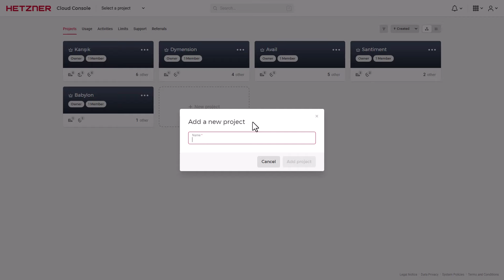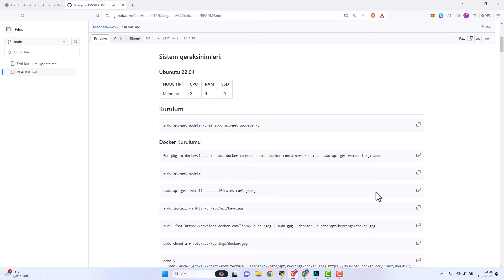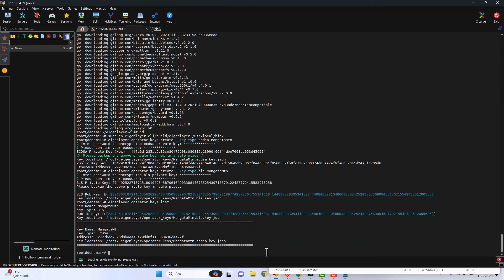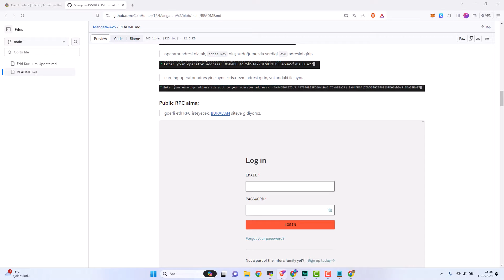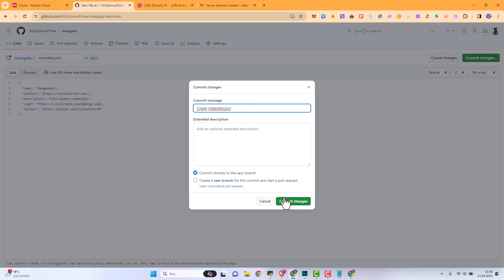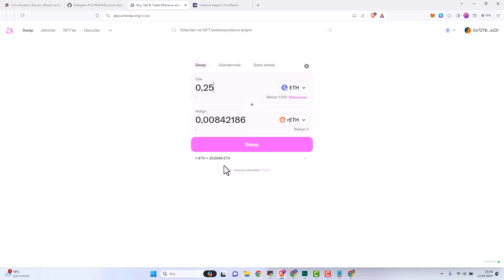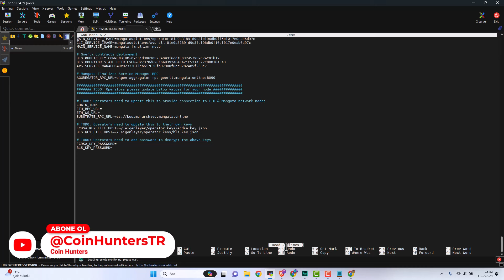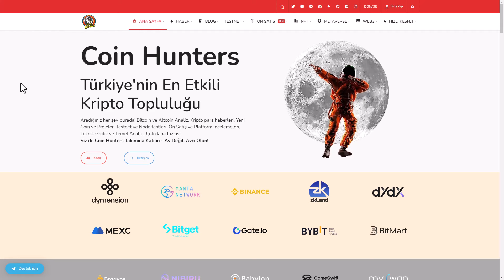EiganDA (Eigenlayer Data) Testnet Airdrop İşlemleri - Mangata AVS Operator Node Rehberi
Eigenlayer Coin Airdrop Nasıl Alınır? Mangata Testnet Node, Ücretsiz Kripto Para Kazanmak, Bedava Coin Kazanma, Yatırımsız Altcoin ile ilgili tüm bilgiler!

⭐️ EigenDA Nedir?
EigenDA, EigenLayer restaking ilkelini kullanarak Ethereum üzerine inşa edilmiş güvenli, yüksek verimli ve merkeziyetsiz bir veri kullanılabilirliği (DA) hizmetidir. EigenLabs tarafından geliştirilen EigenDA, EigenLayer'da başlatılan ilk aktif olarak doğrulanan hizmet (AVS) olacak.

⭐️ Mangata AVS Operator Nedir?
EigenLayer'daki Mangata test ağı, ilk omnichain zk-rollup'ı canlı bir ortamda dağıtmak için kullanılacak. Test ağının bu ilk yinelemesi, Mangata'yı yerel yeniden stake edilmiş ETH ile güvence altına almak için Ethereum Goerli test ağı üzerindeki temel altyapıyı önyükleyecek.

EigenLayer'ın 2. Aşama Test Ağı Lansman Programının kısa süre önce duyurulmasının ardından EigenLayer, EigenDA ve Mangata omnichain zk-rollup gibi yenilikçi yeni toplamaların ve hizmetlerin kullanıma sunulmasına yaklaşıyor.

Bitcoin, Ethereum, Altcoin ve Kripto Para Haberleri, Ön Satış Coin Almak, Altcoin Sepeti, Bitcoin Analiz, Altcoin Analiz, Altcoin Tavsiye, Bitcoin Haberleri ve Altcoin Haberleri, Altcoin Al Sat Taktikleri, Airdrop, Güncel Piyasa ve Borsa Analizi, Metaverse, Web3 Blokzincir Teknoloji Takibi ve Eğitim Rehberi, Bitcoin Son Durum, Altcoin Son Durum, Yatırım tavsiyeleri, Ön Satış Platformları ve Proje Yorumları için kanalımızı takip etmeyi unutmayın.

🔺 Testnetler ile Para kazan ve Yüksek kazanç fırsatları yakala - Testnet Airdrop Fırsatları 2023
⚙️Testnetler ile; Sıfırlı coinler, Coin tavsiyeleri, Coin önerileri, 100x yapacak coinler, Yükselecek ve Zengin edecek coinler, Milyoner edecek ve Çok kazandıracak coinler, Fırsat coinler, Kar getirecek coinler ve yatırımlar, Prim yapacak coinler, En hızlı artacak yeni coinler, Yeni altcoinler, Yeni çıkan coinler, Kripto para kazanma, kripto kazanma taktikleri, Kripto para yatırımı, Ücretsiz kripto yatırım, Yatırım fırsatları, Kripto yatırım tavsiyeleri, Potansiyelli coinler ile para kazan
⚙️ Çok kazandıracak ücretsiz testnetler ve Kripto para Airdrop

🔺 Airdrop nedir? Airdrop coin nedir?
Tokenların ücretsiz dağıtılmasıdır.
💰 Yatırımsız Airdrop coin kazanma 2023, Airdrop para kazanma, Airdrop satma, Airdrop para kazan, Bedava Coin Airdrop 2023, Bedava Kripto Para Airdrop 2023
💰 2023 Kripto para kazanma taktikleri ve yolları, Yatırımlık kripto, Yatırımlık coin, Kripto para yatırımı, Ücretsiz kripto yatırım tavsiyeleri
- 2023 Kripto para kazandıran mobil uygulamalar ve siteler
- internetten kolay para kazanma 2023, internetten para kazanma yolları 2023, internetten para kazanmak
💰 Bedava kripto, coin ve altcoin airdrop, Bedava kripto para kazanma 2023, Bedava kripto para veren siteler ve uygulamalar, Bedava coin kazanmak 2023, Bedava coin kazanma, Bedava coin veren ve kazandıran siteler ve uygulamalar
💰 Ücretsiz coin kazanma 2023, Ücretsiz coin kazan, Ücretsiz coin veren siteler ve uygulamalar, Ücretsiz kripto para kazanma, Ücretsiz kripto airdrop, Beleş coin ve kripto para
💰 Yatırımsız coin kazanma 2023, Yatırımsız coin veren siteler ve uygulamalar, Yatırımsız coin kazanmak, Yatırımsız kripto para kazanma 2023, Yatırımsız kripto kazan, Yatırımsız kripto kazanmak
- Yatırımsız kripto uygulamaları, Yatırımsız kripto para kazandıran siteler ve uygulamalar
- Coin kazanma uygulamaları, siteleri ve yolları, Coin kazanmak 2023, Coin kazandıran uygulamalar ve siteler

❓ Hangi coine yatırım yapılmalı? Hangi coin alınır? Hangi altcoin alınmalı? Hangi altcoine yatırım yapılmalı?
❓ Hangi kripto para alınmalı 2023, Hangi kriptoya yatırım yapılmalı?
❓ Testnet Airdrop Nedir? Coin Testnet nedir?
❓ Ücretsiz Airdrop coin nasıl alınır? Airdrop nasıl katılınır? Bedava Coin Airdrop nasıl kazanılır?
❓ Coin airdrop nedir? Bedava Coin airdrop nasıl alınır? Kripto airdrop nasıl alınır? Kripto airdrop nedir?
❓ EigenDA Mangata AVS Operator Testnet Rehberi, EigenDA Mangata Node İşlemleri, EigenDA Full Node, EigenDA Light Node, EigenDA Validator Node, EigenDA Airdrop, EigenDA coin nasıl alınır?
⭐️ EigenDA Mangata AVS Operator Node Kurulumu, EigenDA Mangata Testnet Airdrop, Bedava EigenDA Mangata Coin Kazanma, Eigenlayer Airdrop Node Testnet İşlemleri